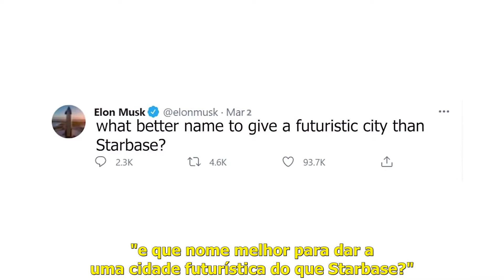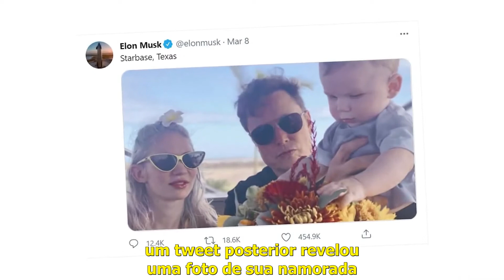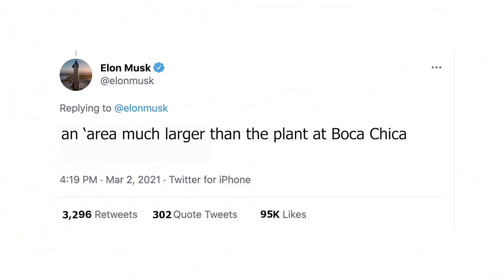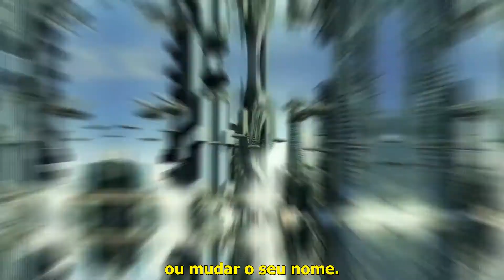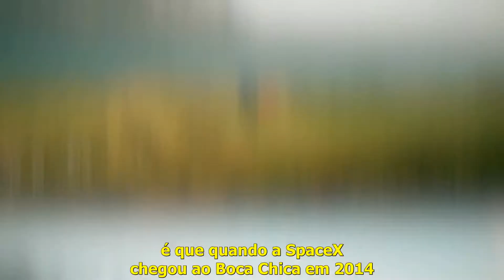Conheça STARBASE, A Cidade do FUTURO feita por ELON MUSK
O bilionário e empreendedor Elon Musk está envolvido em mais um projeto
futurístico, após o Tesla e SpaceX, dessa vez, Musk parece estar iniciando
a construção de uma cidade futurística, conheça a STARBASE, que fina no Texas, EUA